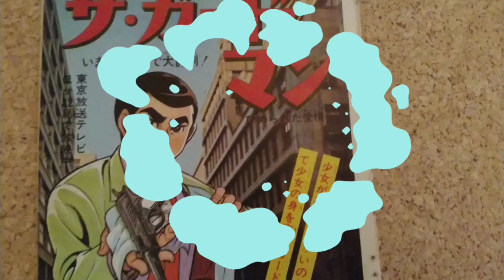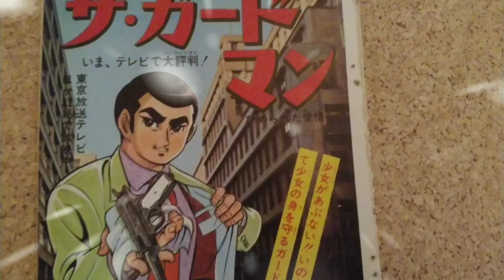川崎のぼる作品紹介。ザ、ガードマン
学年雑誌に掲載作品です。読み切り短編。単行本未収作品です。